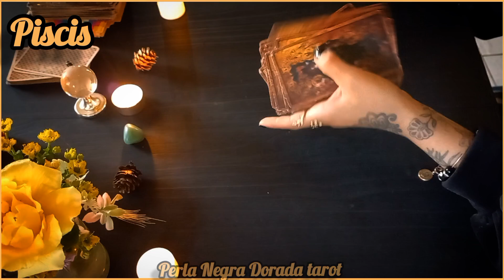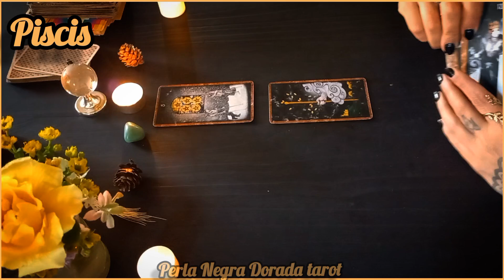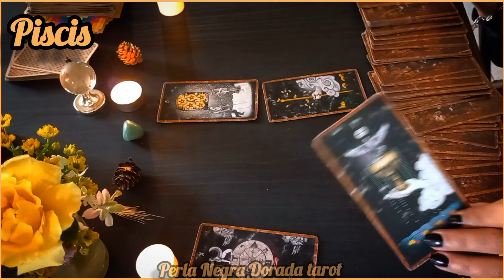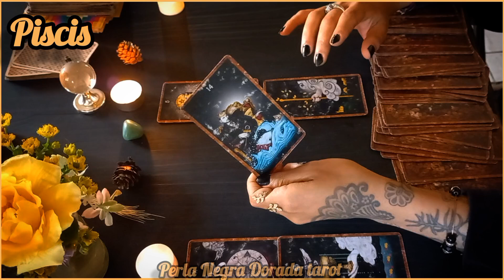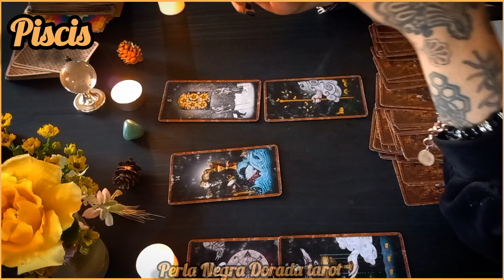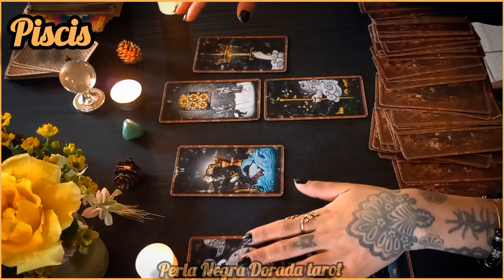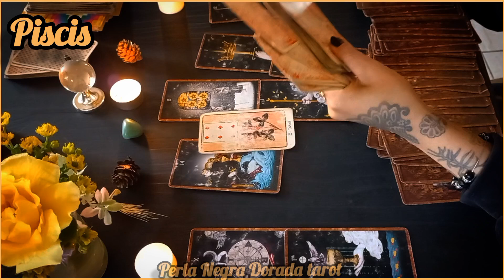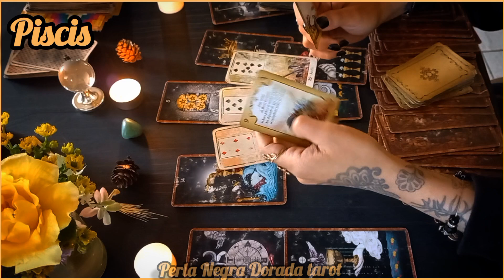PISCIS ♓️ TODO CAMBIA! TODO NUEVO! LLEGAN 3 INICIOS PARA TI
PISCIS ♓️ TODO NUEVO! 3 INICIOS!

Gracias por valorar mi trabajo 🙏 Donaciones // ALIAS: CUERVO.CIERVO.MP 🍀

gracias que todo lo que des, regrese por 3 🙏

💫 Estoy agendando para hacer lecturas privadas de 1 hora 💫 COMBO 1 : CARTA ASTRAL + TRANSITOS PLANETARIOS + 5 preguntas de si o no 💫 o COMBO 2 : 5 lecturas extendidas, ( te mando 1 video de 1 hora).  Si queres una avisame o hablame por instagram @Perla.negradorada.tarot ❤